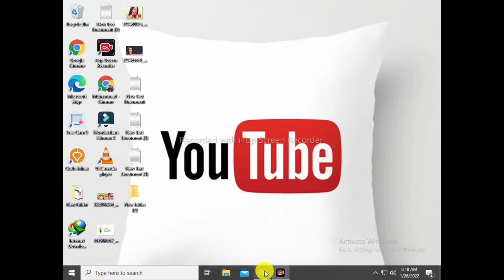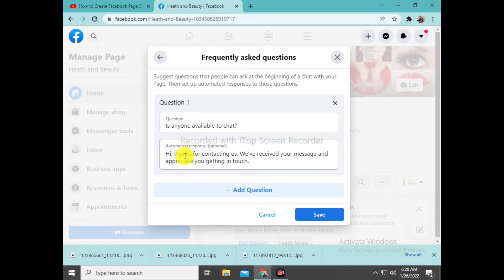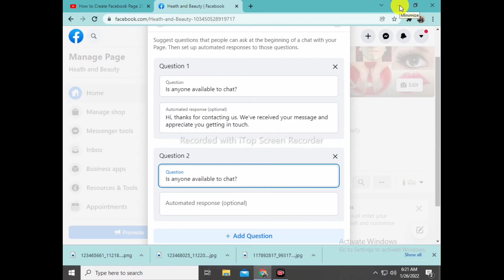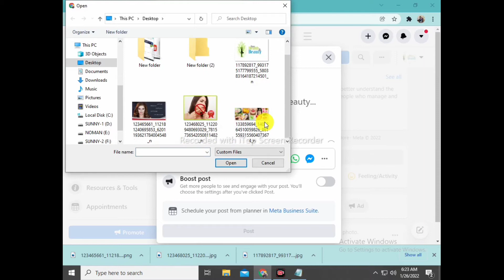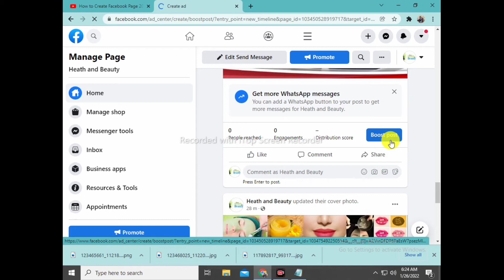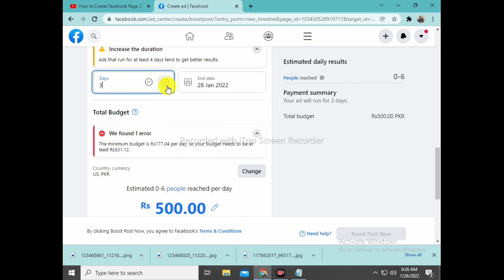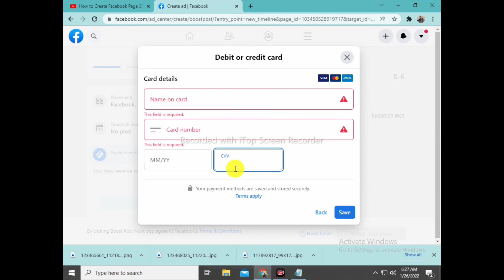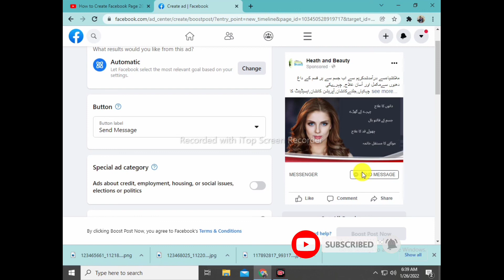Earning | How to Make Apneh Business Ka Facebook Page 5 Minutes | Urdu Hindi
How to Make Apne Business Ka Facebook Page in 5 Minutes | Urdu Hindi

Learn how you can create a business page on facebook.

Let’s say you’ve a business and you want to promote your products & services online.

You can do this by creating a facebook business page.

Table of contents :

 Intro

 Design your page

 Add more details to your page

 Add a button to your page

 How to create a post on your page

 Check your page performance